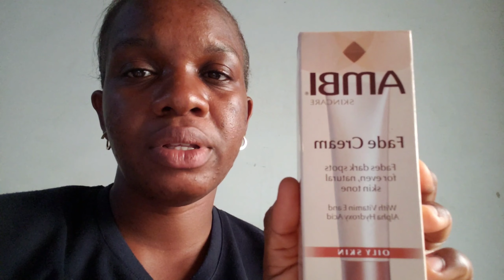TECNO MOBILE SURPRISED ME || VLOGMAS 2019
Hello everyone.
Tecno Mobile granted me, one of the item on my wishlist.
HAPPY NEW YEAR IN ADVANCE.